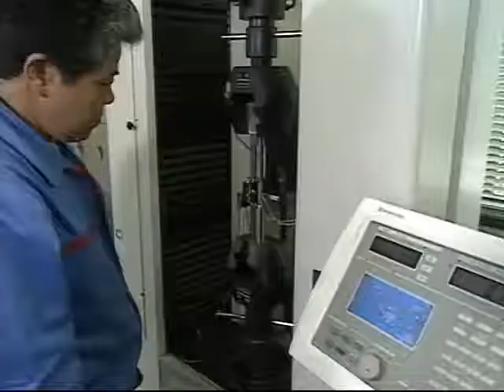神戸製鋼 溶接事業のご紹介